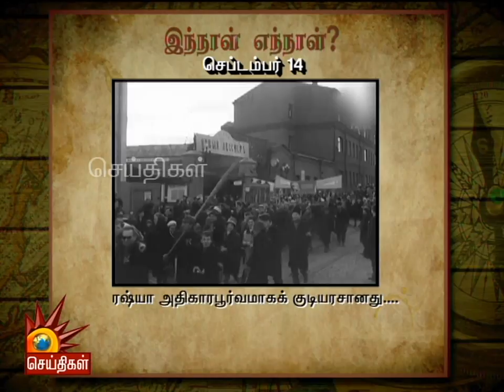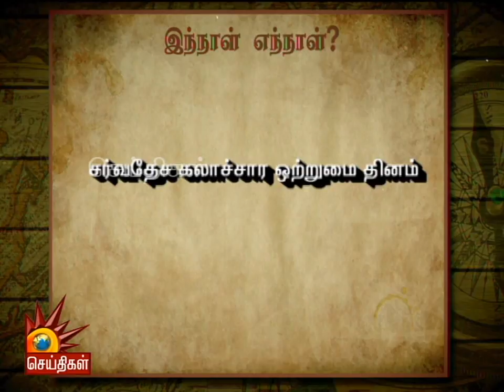September14 | இன்றைய வரலாற்று முக்கிய நிகழ்வுகள்!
ரஷ்யா அதிகாரபூர்வமாகக் குடியரசானது..

சர்வதேச கலாச்சார ஒற்றுமை தினம்...